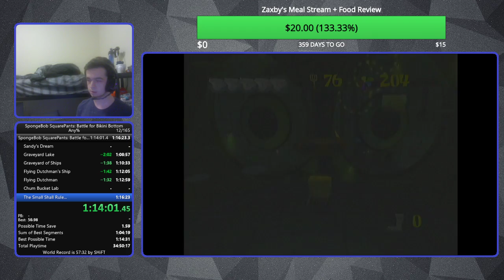Spongebob Squarepants: Battle for Bikini Bottom Any% in 1:14:54